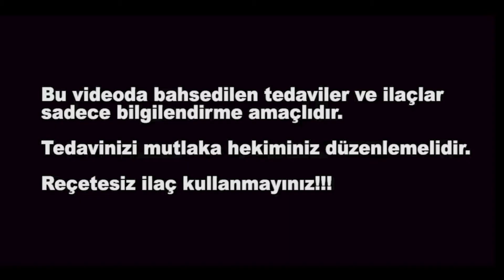JİNEKOMASTİNİN TEK TEDAVİSİ AMELİYAT MIDIR ? (Dahiliyeci Gözünden Jinekomasti) - Dr. Erhan Özel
Dr. Erhan Özel, jinekomastiye sebep olan durumlar, hastalıklar, ilaçlar nelerdir, jinekomasti şikayetiyle gelen bir hasta mutlaka jinekomasti operasyonu mu  olmalı,   bu konuları sizlerle paylaşıyor.